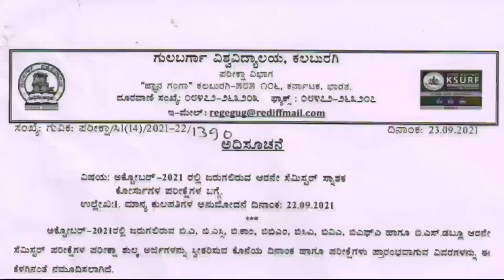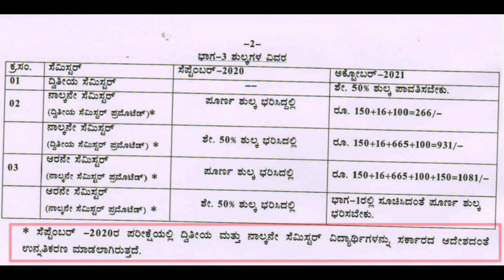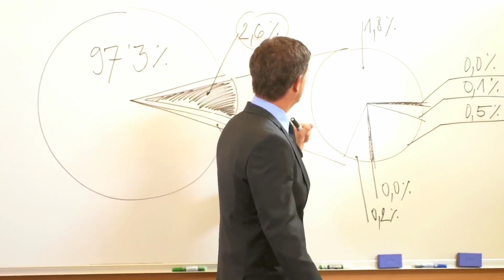Only 50% Exam Fees has to pay Gulbarga University Exams date timetable 2021 2 4 6 sem exam date CBCS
@instagram :- Question Papers Karnataka Help.

Send the Question papers in WhatsApp we will make video and Upload in YouTube.

Send BA BSC BCA Question papers of Gulbarga University Karnataka.

My another YouTube Channel @Economics Accounts